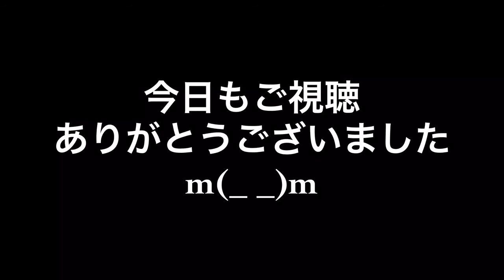今日の小太郎 ☆イングリッシュモルモット スイカを食べる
モルモットって下唇も可愛いですよね^ ^